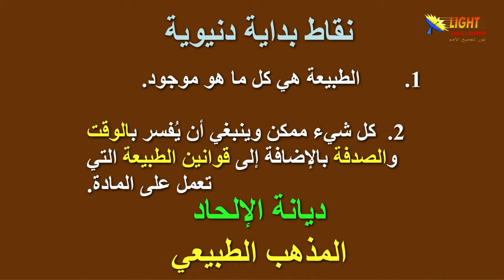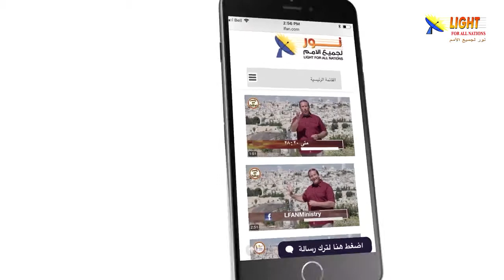469:02 العناصر الأساسية التي يتكون منها ذهن الملحد